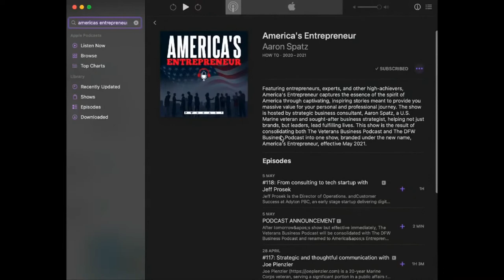#147: From CO to CEO with William Toti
Former CEO, U.S. Navy submarine squadron commander, and author, William Toti, joins the show to discuss the tremendous transition that a lot of senior military leaders face when transitioning out, joining the private or defense contractor world, and attaining certain rank in those organizations. In a very articulate and helpful book that JUST RELEASED, "From CO to CEO", Bill covers a lot of ground that is helpful to you in nearly any phase of your career, and some tremendous insights to help you focus.